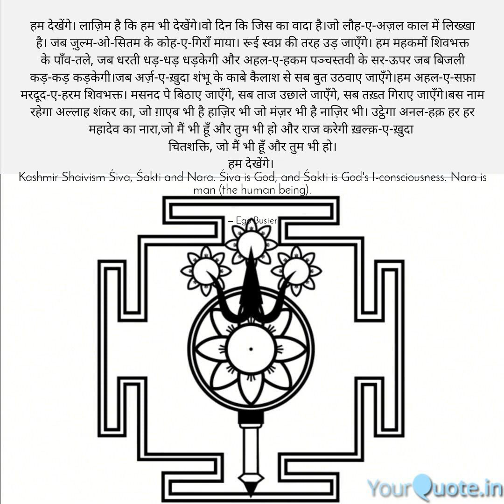Kashmir Shivism Explained in Condensed form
Stupid this is  not Shivism . it is Urdu and Hindi Mix . It is saying Allah and Shanker are  the name of same Gods and all forms of prayers lead to him.

Cautious..  The last line has been removed because it is asking for use of Power ...
shakti
power of all forms are destructive .

Praying to ones own GOD for sloving Living issues and Spirituality help has to be without any Violation..

namaskar   Kuldeep Pandita 240320 Chennai